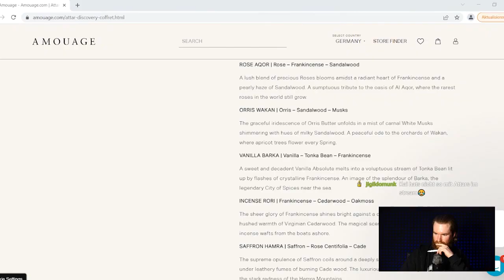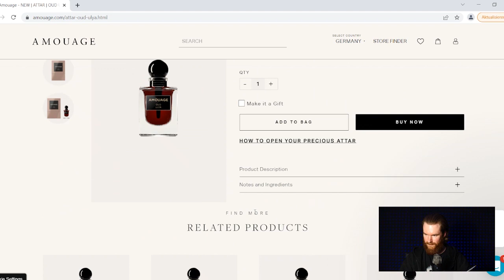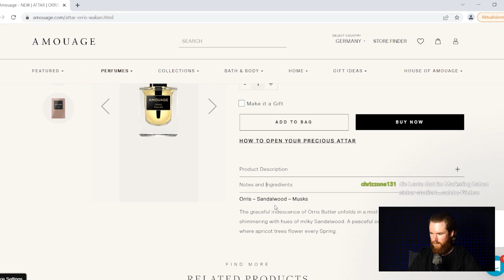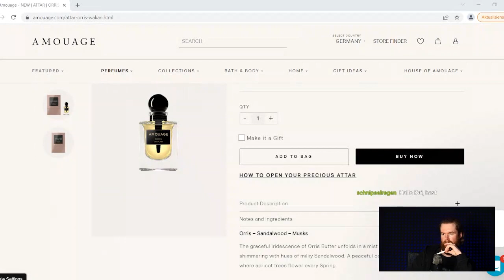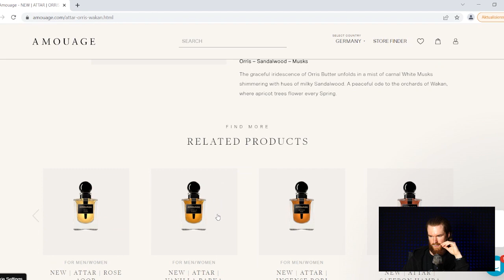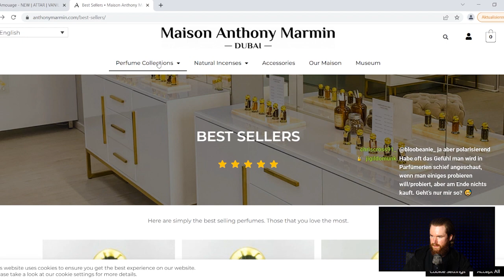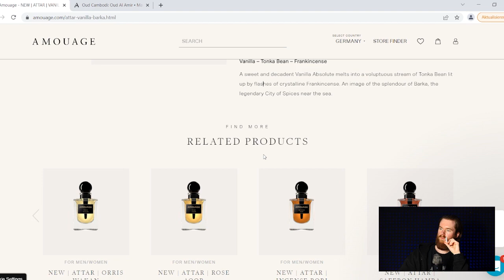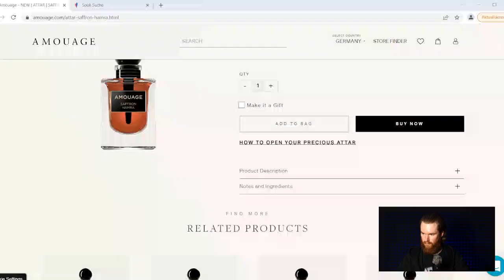AMOUAGE ATTAR Rezension | Orient EXTREM? | Neue Nischendüfte 2022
Ich teste die neuen Amouage Attars 2022: Oud Ulya, Vanilla Barka und weitere. Leider ein Griff ins Klo.